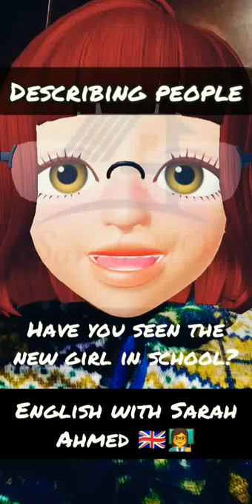(Describing people) short English dialogue by Sara Ahmed 🇬🇧👩‍🏫😍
English with Sarah Ahmed 🇬🇧👩‍🏫🤓
It's a short conversation hope you enjoyed it 🙊🙈☺️😍
(Describing people) English dialogue with Sarah Ahmed 🇬🇧👩‍🏫😍

Sarah.bary25
S.a.r.a.b.a.r.y